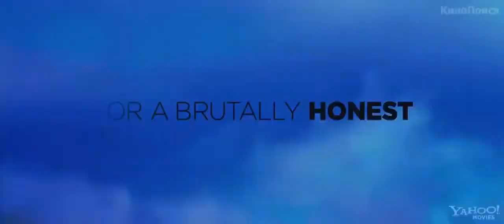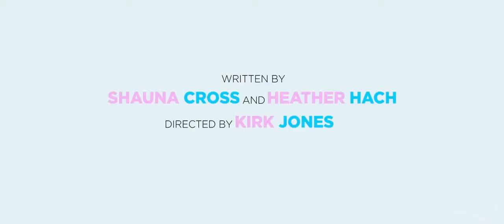Чего ждать, когда ждешь ребенка / русский трейлер, 2012